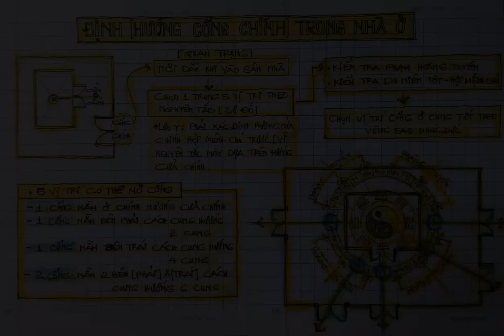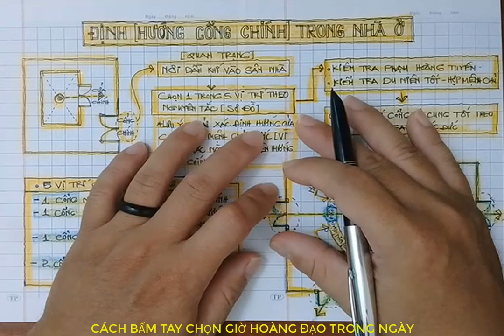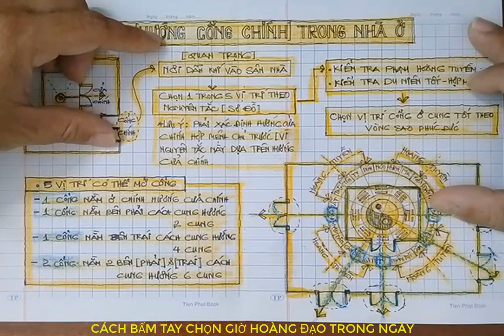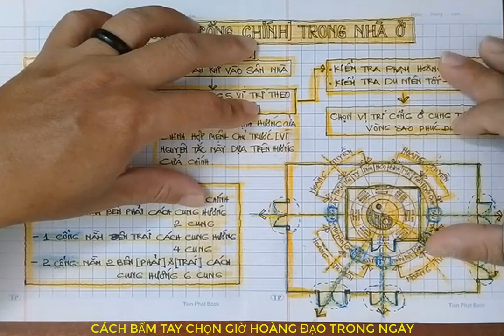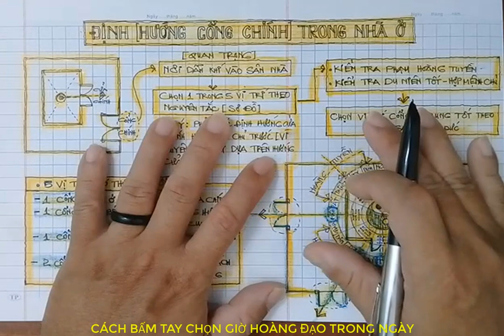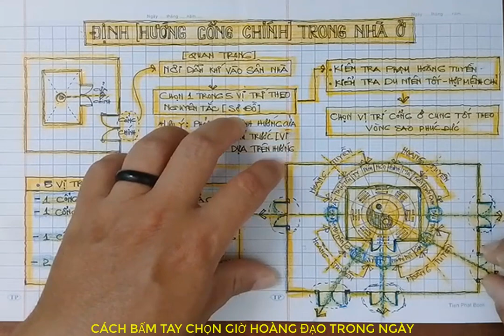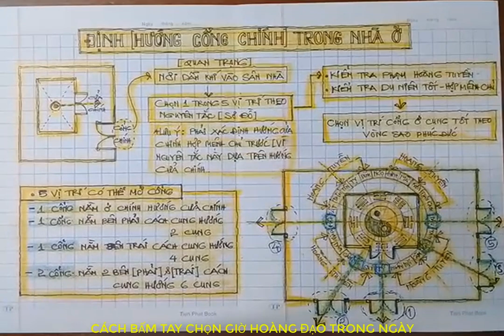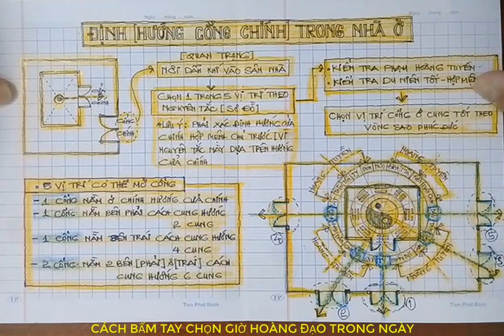ĐỊNH VỊ [HƯỚNG CỔNG CHÍNH] TRONG NHÀ Ở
Cách xác định [ Hướng cổng chính] trong nhà ở theo [ Hướng cửa chính] Đã hợp lý Mệnh quái gia chủ